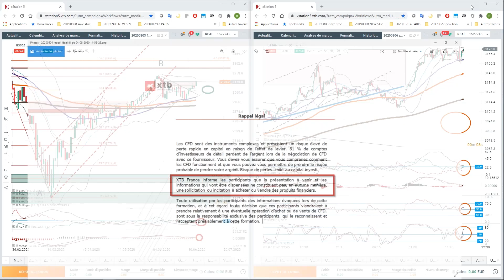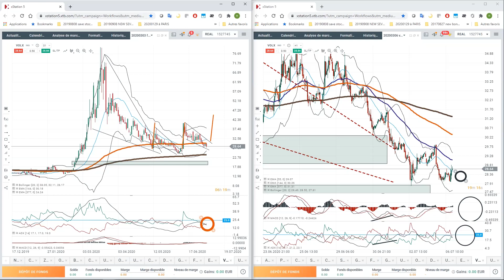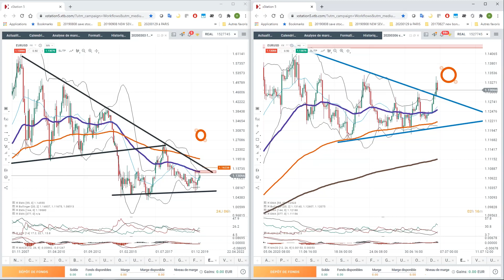Market Inside : Un optimisme béat.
MARKET INSIDE - tous les jours, nous analysons l'actualité économique du jour et regardons son impact sur un panel d'actifs financiers.
Noël Clément
Analyste Marché Senior
XTB France